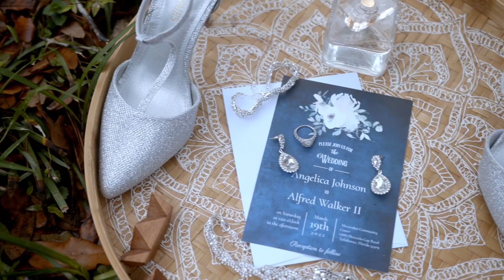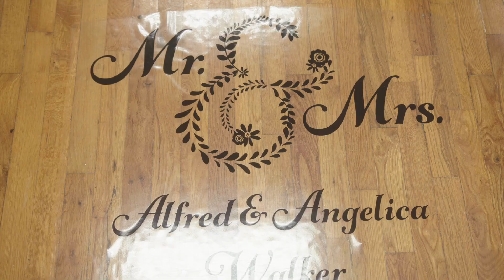Alfred & Angelica Wedding Teaser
This couple were so madly in love! We filmed their intimate wedding in Florida. what a special day it was. The showers of rain and love kept sprinkling throughout the whole day. Best wishes to this lovely couple.